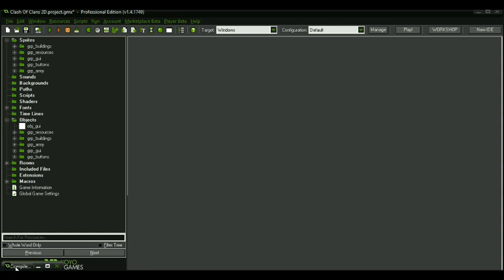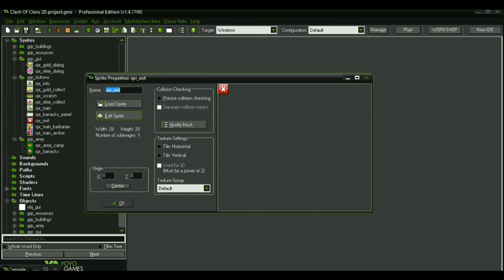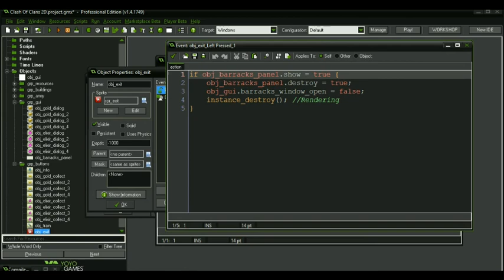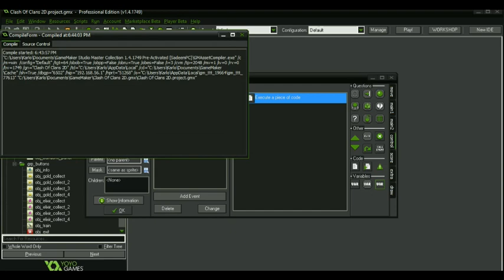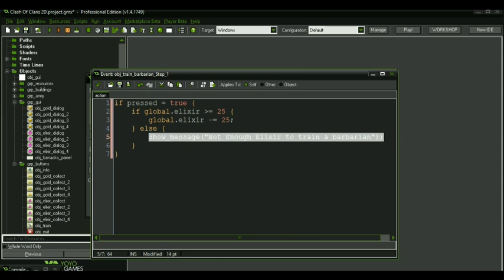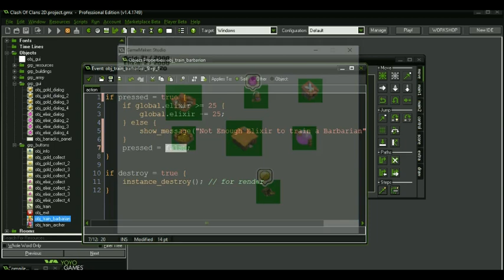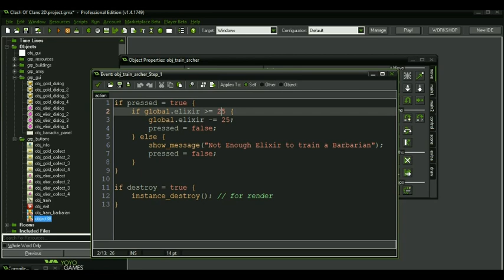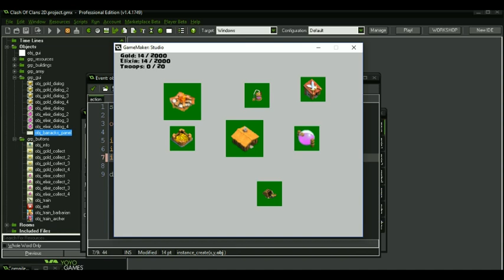Game Maker Tutorial - Clash Of Clans 2D (Renew) #11 Barracks 2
Welcome back to another Clash of Clans 2D tutorial! Today we will continue the barracks tutorial with adding panels, gui, and etc.